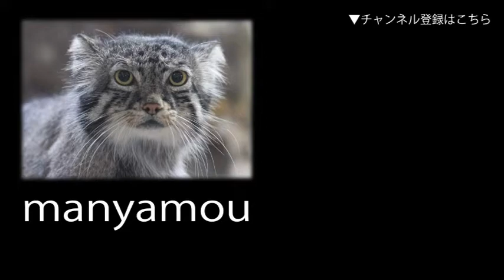水中で動き回るミズグモ （井の頭自然文化園） Water Spider